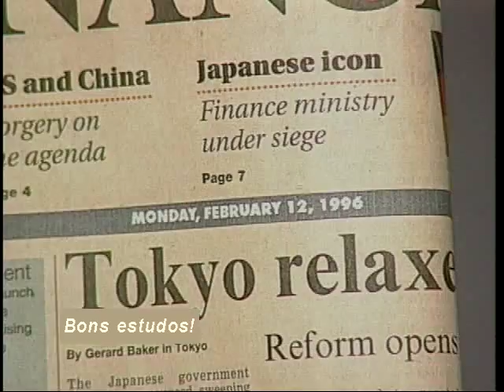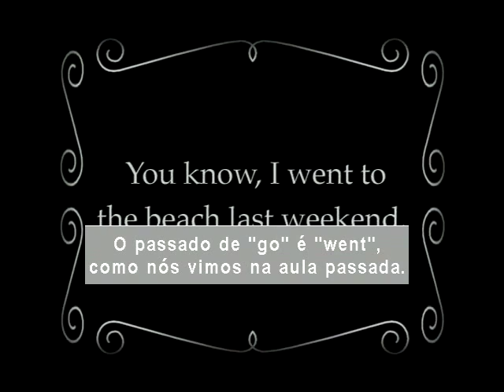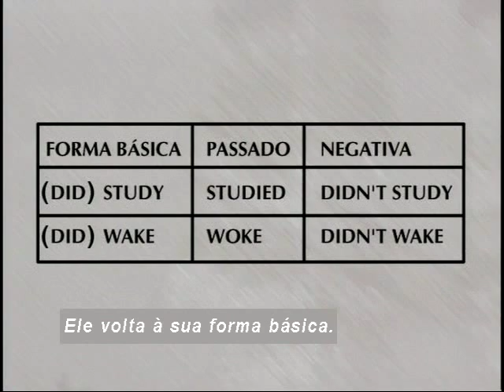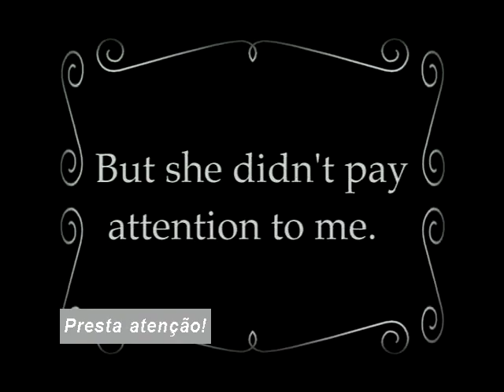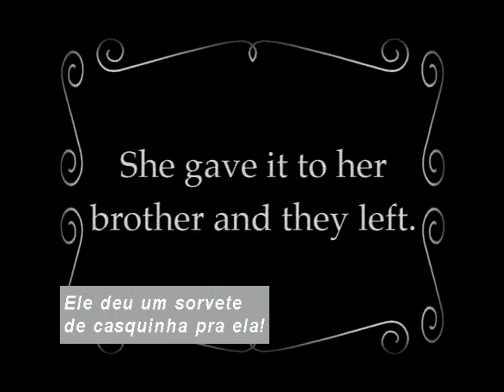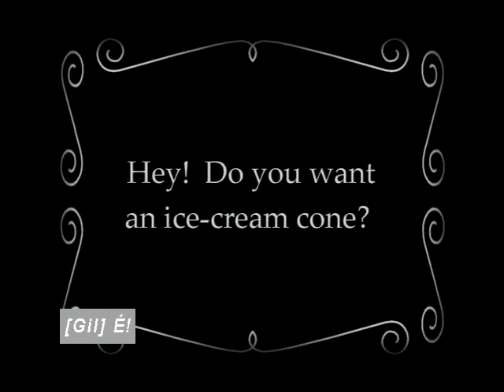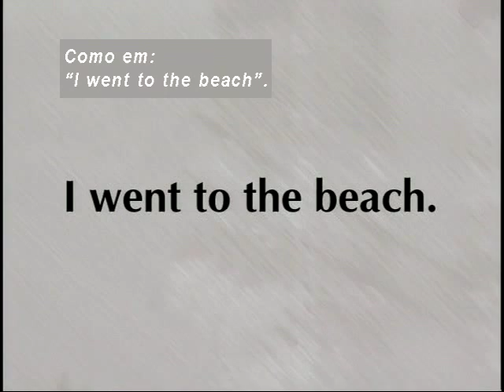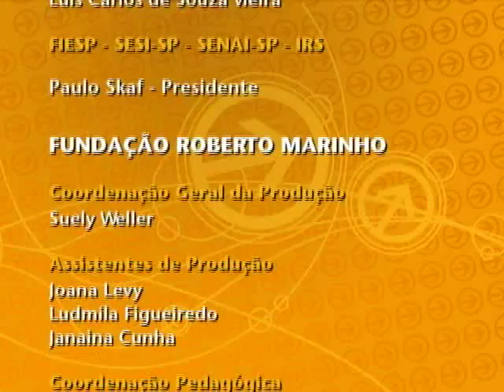Telecurso – Ensino Médio – Inglês – Aula 32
Aula 32
Nesta teleaula, você revisará a forma afirmativa passada dos verbos, como em: “I went to the beach”. Além disso, aprenderá a estrutura da forma passada negativa e da forma interrogativa. No "Let’s travel together", você conhecerá a cidade de Dublin, capital da Irlanda.